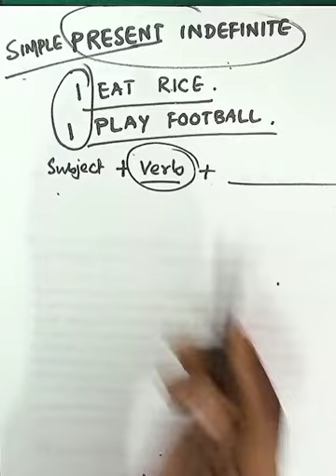Video 98: PRESENT INDEFINITE TENSE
Esay way to learn TENSE: Present indefinite